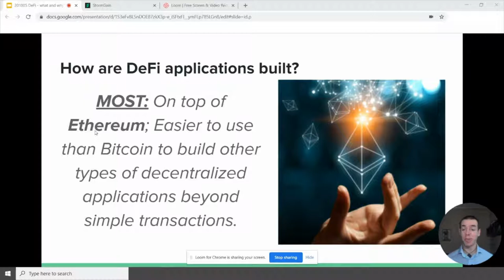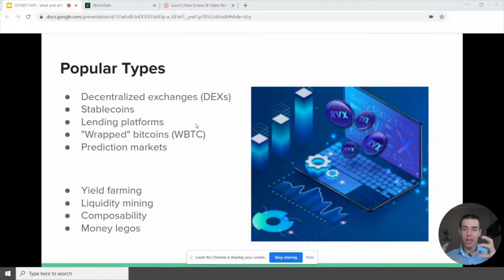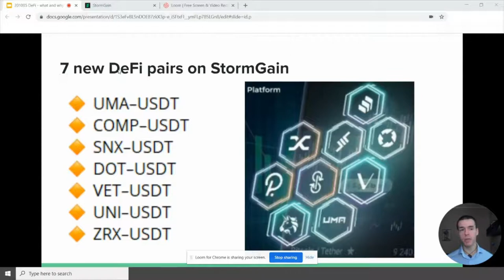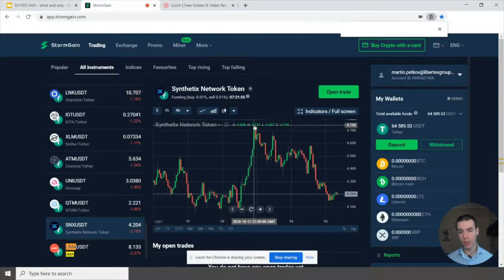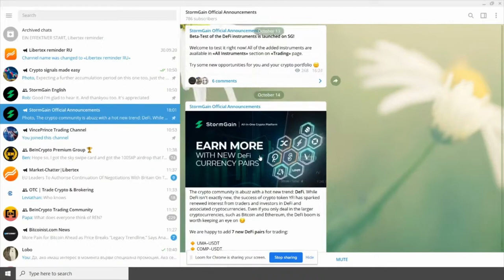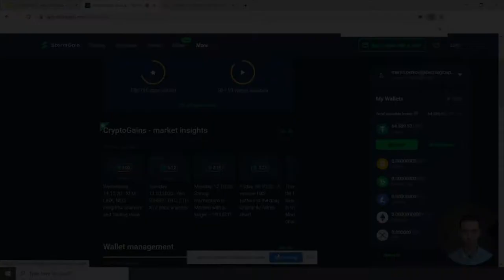What is Decentralized Finance DeFi ~ A Brief Overview and Opportunities ; StormGain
StormGain is a crypto trading platform for everyone. It’s a convenient solution for those who want to profit from either the growth or decline of the cryptocurrency market and from long-term investments in crypto assets.

Available on any device, StormGain allows you to start trading the most popular and most capitalised coins with leverage of up to 200x, or you can just buy and hodl crypto.